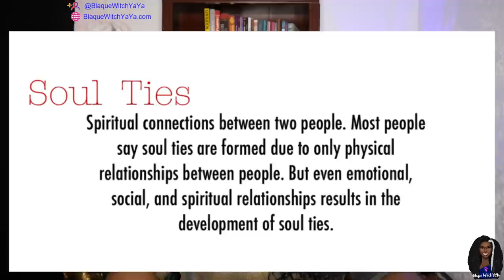Soul Ties | The Formation and Warnings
Crystal of the Day

Book Your Tarot Card Reading
OurSOLMatters.com/bookings